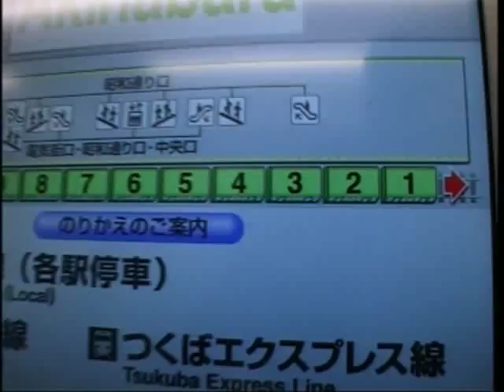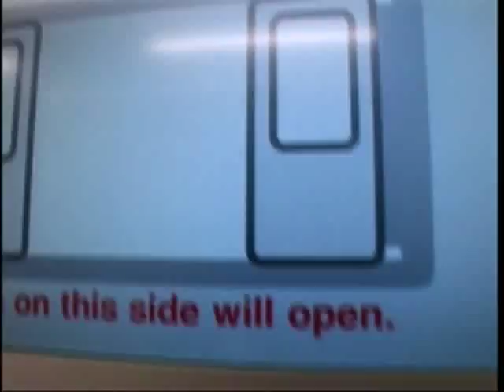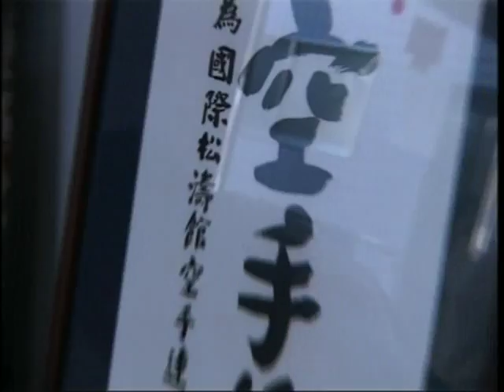Programme "Dan-Test" in Japan Part 2. 2/3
Programme "Searching for koro-koro". Part 2.
In the second part the authors of the film will speak about their visit to Ueno park, Asakusa, Harajuku and hombu dojo SKIF (sensei Nobuaki Kanazawa,)

© TV channel "Fighter"